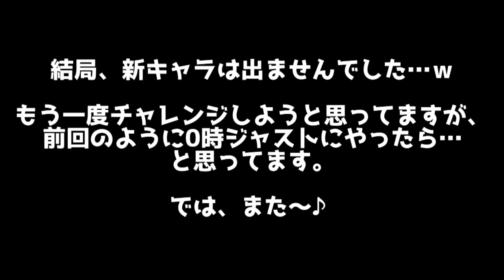【マッスルショット】祝七周年！人気超人大盛り！キン肉フェスティバル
新キャラは主人公のスグルでしたね。
しかも悪魔将軍をキン肉ドライバーをかけているタイプで、絵もかっこいい！
でも、将軍のパンツの色って違う色じゃなかったっけ？

ま、なにはともあれ七周年おめでとうございます。